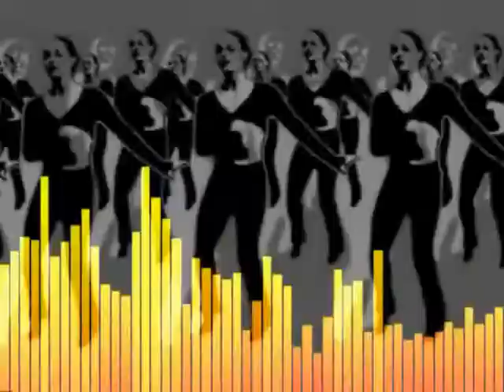Need a woman?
Music,text,all instrument and recorded by Vonk Andresen